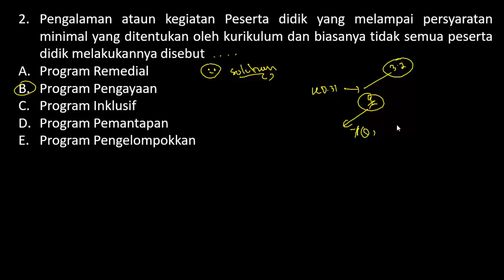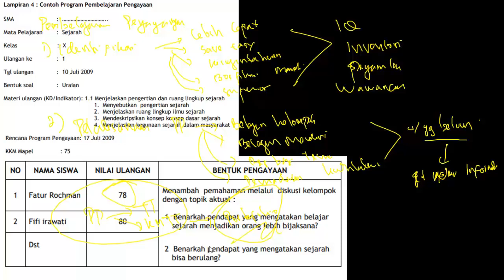FR SKB PEDAGOGIK Guru SD/SMP/SMA - BENTUK PENGAYAAN DAN LANGKAH-LANGKAHNYA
FR SKB PEDAGOGIK Guru SD/SMP/SMA - SILABUS PEMBELAJARAN & KOMPONENNYA